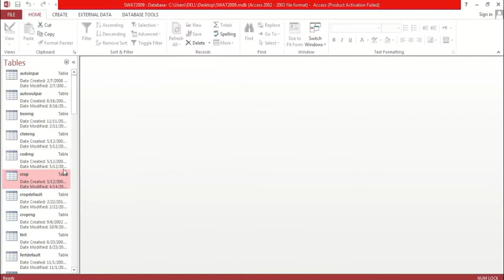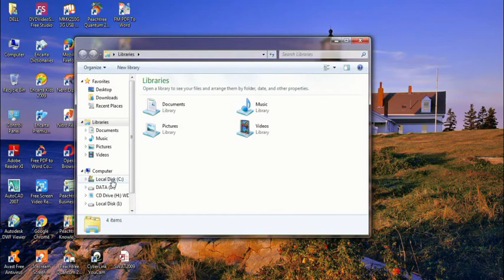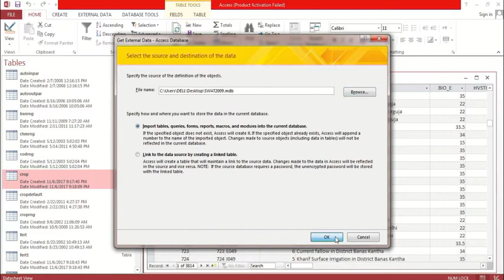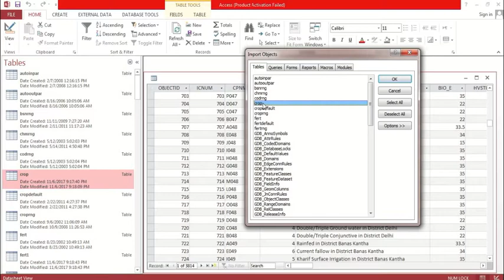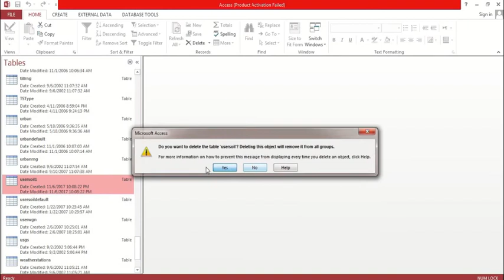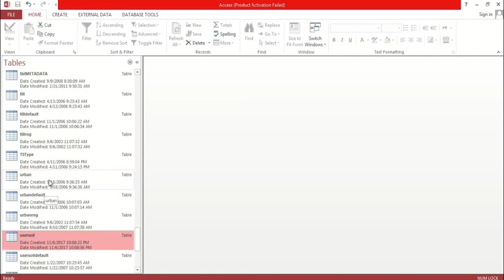Prepare SWAT Database for SWAT Rainfall-Runoff Modelling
In this Video, I have clearly shown the steps required to Prepare SWAT Database.